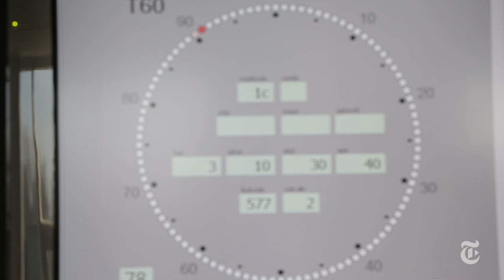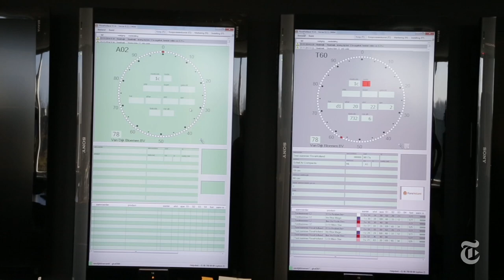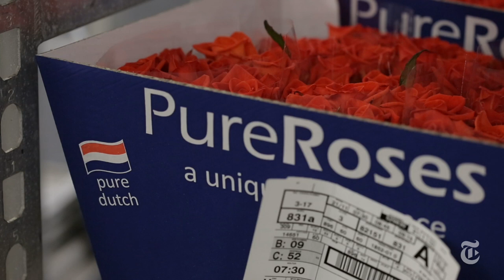Aalsmeer Flower Auction Fights the Clock | The New York Times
More than 20 million stems are auctioned daily near Amsterdam at the world’s largest flower market. But the Internet and globalization have decentralized the market, casting its future into doubt.